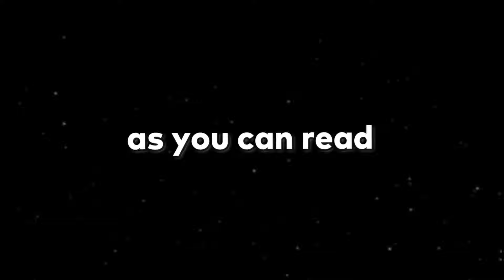don't watch this in 2024.